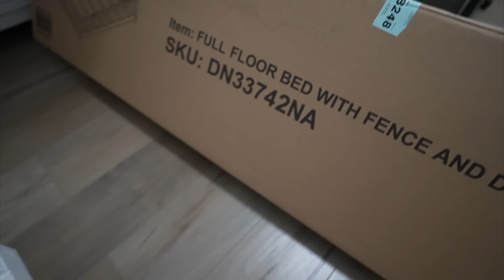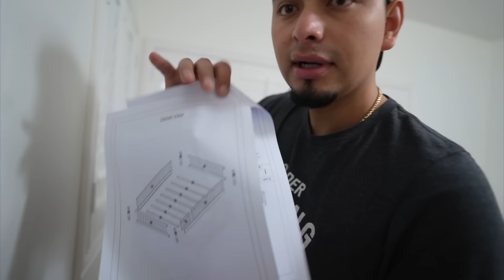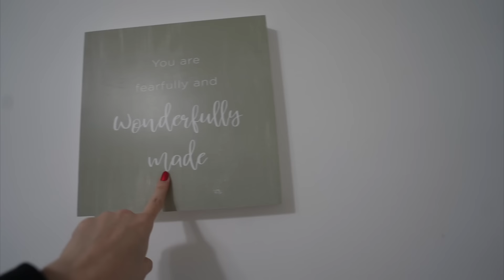officially moving baby into his own room🥹 | room tour, building toddler bed, decluttering his room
Check out the Fits Everybody Collection and more perfect-fit essentials